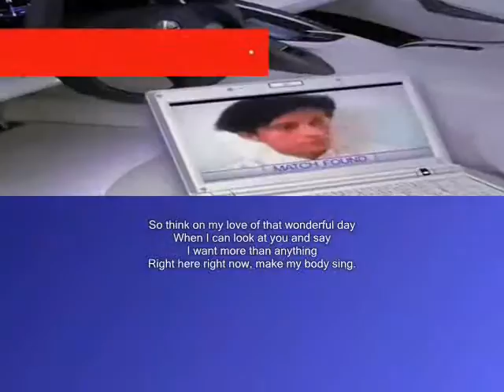wonderful , - Miftachul Wachyudi (Yudee)